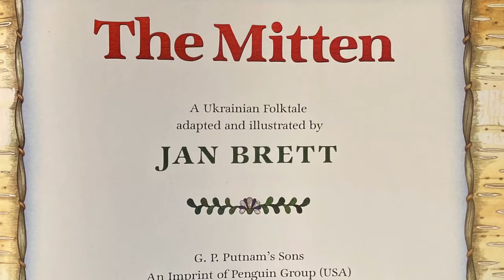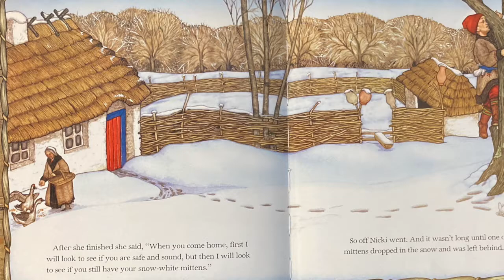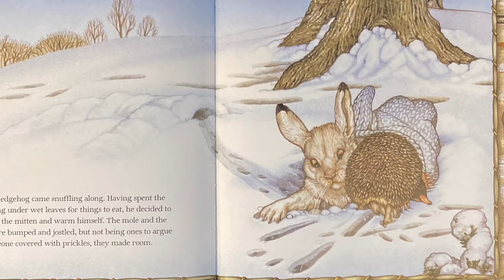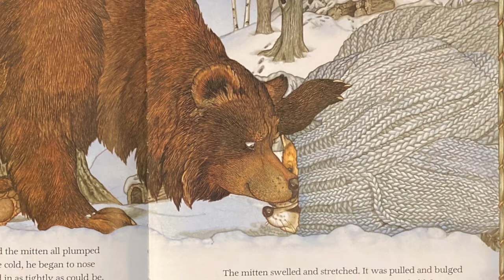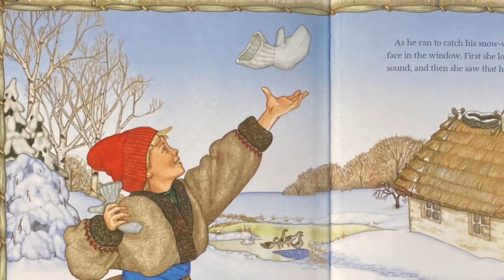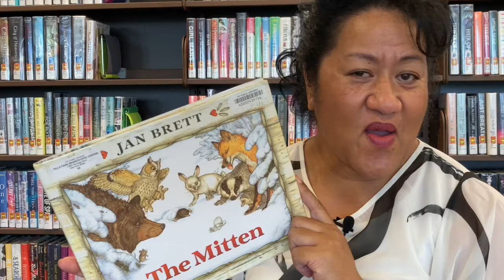The Mitten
Join Miss Nancy for a reading of "The Mitten: a Ukrainian folktale", written and illustrated by Jan Brett.

One by one, animals in a snowy forest crawl into Nicki's lost white mitten to get warm until the bear sneezes, sending the animals flying up and out of the mitten. Look at the borders on each page for a hit of what animal is coming next!